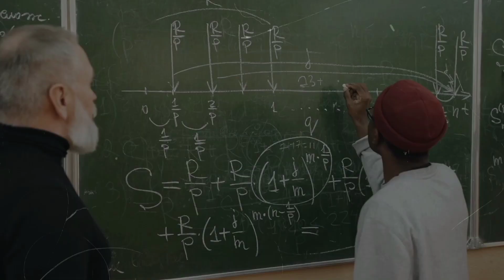Best Time to Upload YoutubeVideos for Beginners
(REAL SECRET)
Best Time to Upload YouTube Videos // Best Time to
Upload Video on YouTube 2023 // Best Time to Post
Videos on YouTube:Ye sabhi questions mujhe
comment section, emails or Instagram pe regularly
aate rhte hai... To aaj ke is quick video se jaan hi lete
hai ki YouTube pe kis time video upload kare taaki
hame maximum views aae. Enjoy!

what is the best time to upload
youtube videos
youtube videos in sri lanka
youtube videos in telugu
youtube videos in indiawhat is the best time to upload
youtube videos 2023what is the best time to upload
youtube videos 2023
youtube videos in india
youtube videos
what is the right time to upload
video on youtube
best time to upload youtube
videos for new channel
videos for beginners
videos in pakistan
videos
youtube videos
shorts on youtube
what is the best time to post reelsR
what is the best time for exercise
what is the best time to study
what is the best time to conceive
for baby
what is the best time to post on
what is the best time to get
pregnant
what is the best time for tahajjud
prayer
what is the best time to take
multivitamins